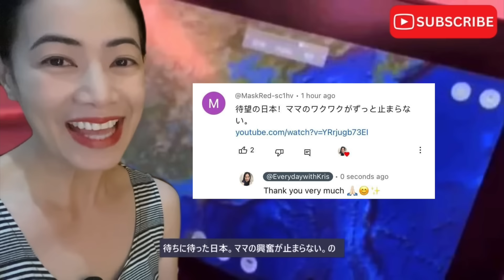待望の日本！ママのワクワクがずっと止まらないThe long-awaited Japan! Mom's excitement never stops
に対するリアクションビデオです 待望の日本！ママのワクワクがずっと止まらない。

The long-awaited Japan! Mom's excitement never stops.

一緒に見てくれてありがとう！また後で！

クリスと彼女のチャンネルをサポートしてください。どうもありがとうございます！